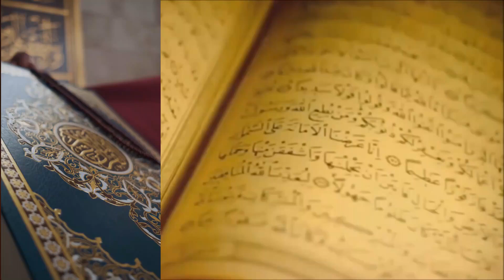اصبغي شعرك للعيد لون بني / بمكونات طبيعية بدون حناء ولا اوكسجين وبدون شيب والنتيجة مذهلة مجربة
قم بتمكين الترجمة بلغتك. على الهاتف المحمول ، انقر فوق "CC" في الزاوية اليمنى العليا من الفيديو.
على جهاز الكمبيوتر الخاص بك ، انقر فوق إعدادات العرض "⚙️" وقم بتمكين الترجمة!
Enable translation in your language. On mobile, tap "CC" in the upper right corner of the video.
On your PC, click Display Settings "⚙️" and enable subtitles!
Habilite la traducción en su idioma. En el móvil, toque "CC" en la esquina superior derecha del video.
En su PC, haga clic en Configuración de pantalla "⚙️" y habilite los subtítulos.
Включите перевод на свой язык. На мобильном устройстве нажмите «CC» в правом верхнем углу видео.
На ПК нажмите «Настройки дисплея» «⚙️» и включите субтитры!
अपनी भाषा में अनुवाद सक्षम करें। मोबाइल पर, वीडियो के ऊपरी दाएं कोने में "CC" पर टैप करें।
अपने पीसी पर, प्रदर्शन सेटिंग्स "⚙️" पर क्लिक करें और उपशीर्षक सक्षम करें!